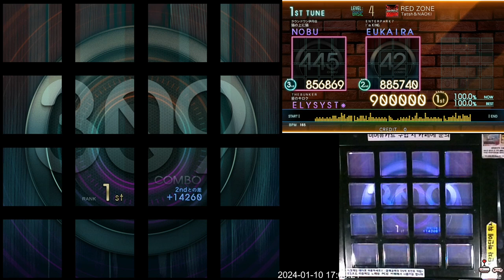[Jubeat beyond the Ave.] RED ZONE BSC EXC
Lv. 4

강좌 내용
정박과 엇박을 가려내는 능력을 기르는 기초적인 채보입니다. 클라이막스가 끝나면 나오는 엇박과 끝날 때 나오는 엇박은 충분한 연습을 하시면 쉽게 치실 수 있습니다.